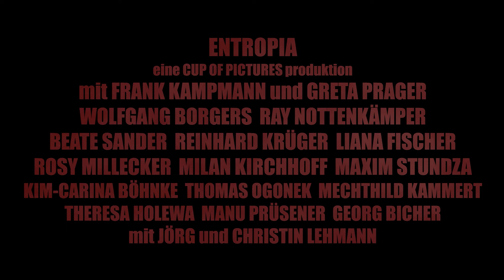ENTROPIA (2022) - Finaler Trailer | Nur im Kino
Der finale Trailer zu Entropia (2022) ist da.
ENTROPIA - NUR IM KINO

Charles kehrt in die Stadt seiner Kindheit zurück und trifft dort auf alte Freunde und Feinde, die seine Zukunft entscheident verändern. Mit der Entropie als Alibi seiner Rache beginnt Charles in Lüdinghausen Unordnung zu verbreiten.

Starring
Frank Kampmann
Greta Prager
Wolfgang Borgers
Ray Nottenkämper
Mechtild Kammert
Beate Sander
Rosi Millecker
Liana Fischer
Maxim Stundza
Milan Kirchhof

Piet Mundry
Marie Pawlinsky
Jannis Damm
Nils Dagge
Leo Russbild
Justin Prüsener

Trailer Musik
Flavin Braß

Musik und Score
Flavin Braß
Ronald Kah
Stefan Kullick

Gefilmt in und um Lüdinghausen
Ab dem 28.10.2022 im Cinemotion Lüdinghausen

piet.mundry(at)cup-of-pictures.de